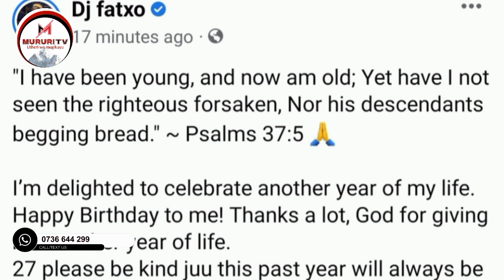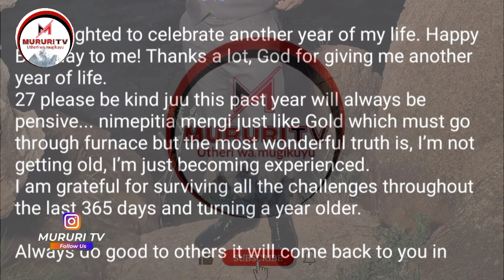Dj fatxo finally kurekereria message mwena wa Facebook..